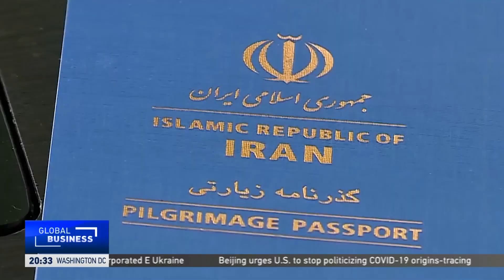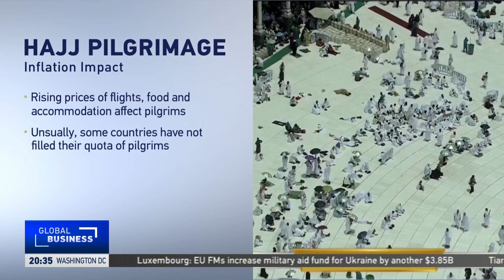Global Business: Inflation keeping many away from Hajj pilgrimage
CGTN's Sean Callebs talks with Ali Al-Ahmed, a director at the Institute for Gulf Affairs. He elaborate on how the annual Muslim pilgrimage, the Hajj, has been impacted by global inflation.